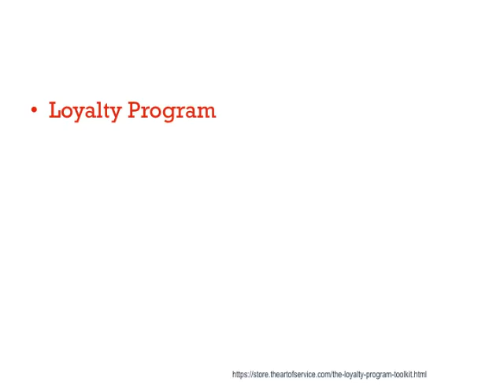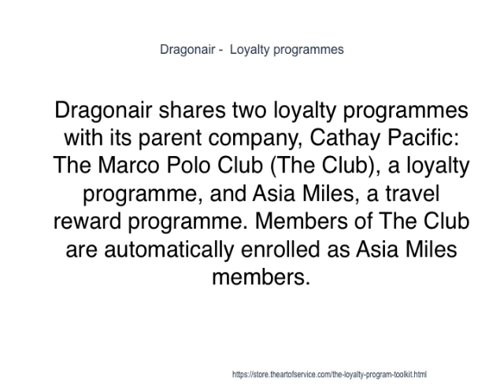The Most Advanced Loyalty Program Guide Available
The Club Nintendo loyalty program offers rewards to members who collect points (sometimes referred to as Stars or Star Points, the program is also commonly known as the 'Stars Catalogue'; the North American Club uses Super Mario (series)Coins|Coins) which are gained primarily by purchasing and registering certain first-party hardware and software titles by Nintendo